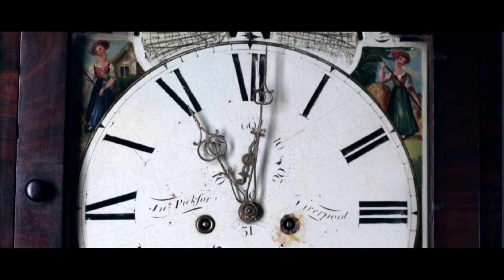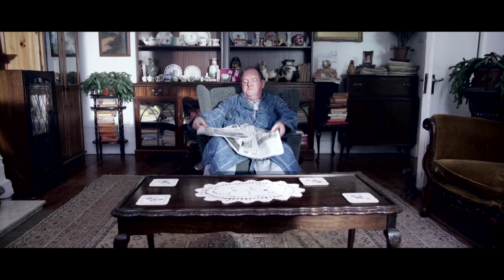Conversation Piece | Short Film